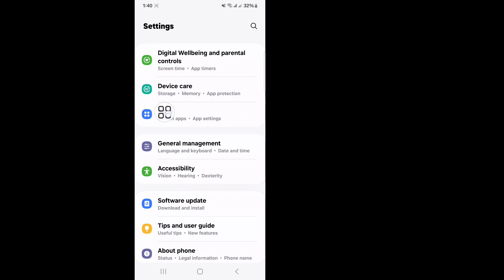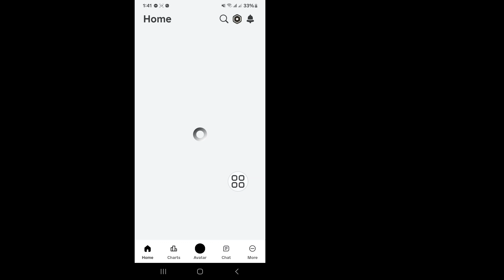Jak naprawić usterkę czatu mobilnego Roblox | Czat Roblox nie działa na urządzeniach mobilnych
Jak naprawić usterkę czatu mobilnego Roblox | Usterka czatu mobilnego Roblox | Czat Roblox nie działa na urządzeniach mobilnych